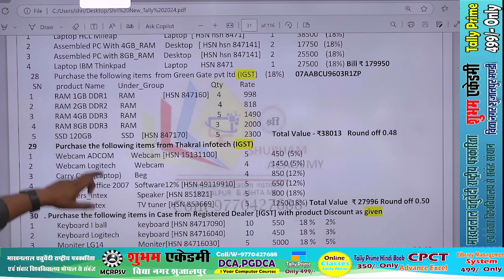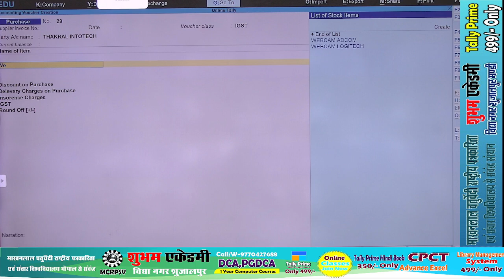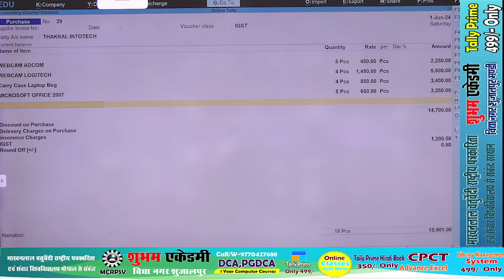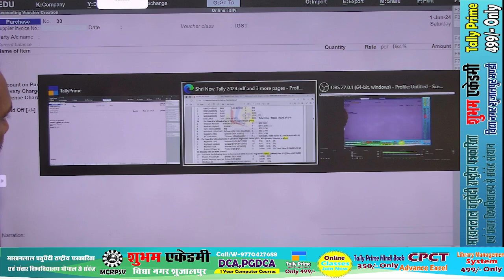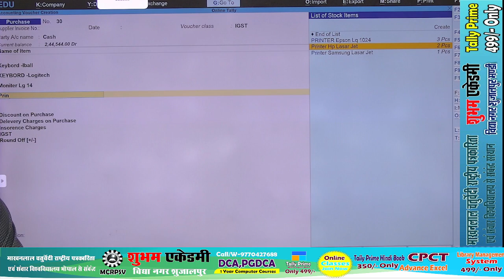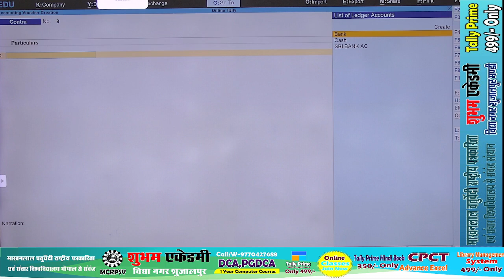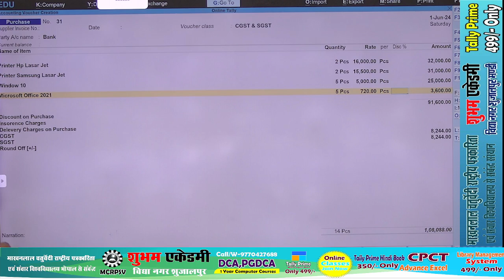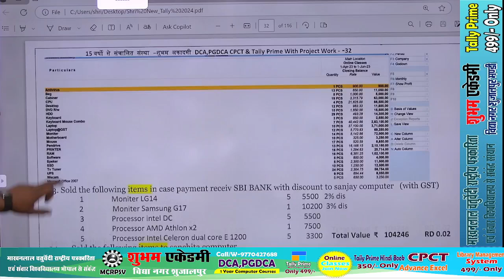TALLY PRIME 22 day Inventory voucher class 29 to 32